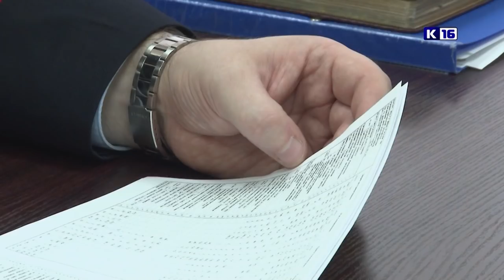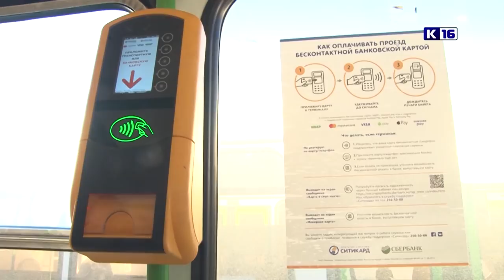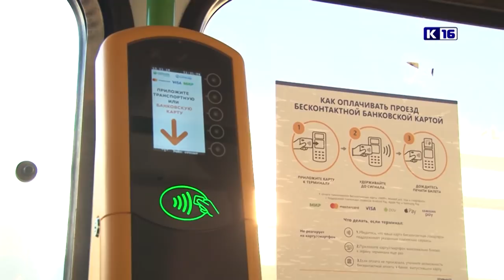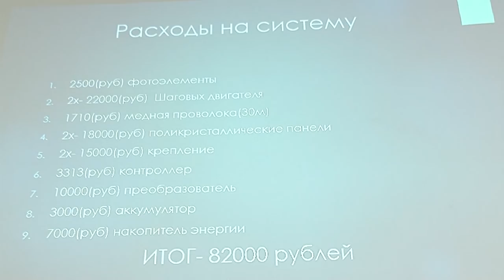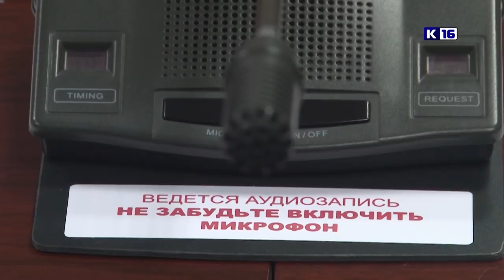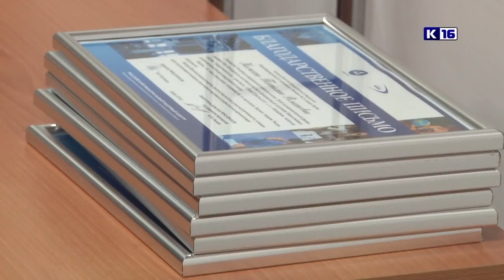Новости Сарова 25.12.2018